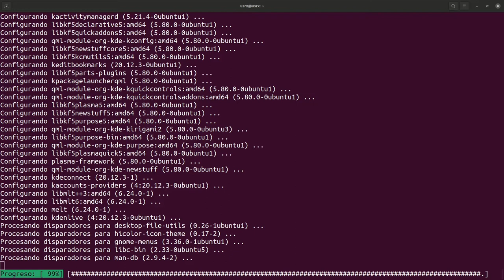Instalación de Kdenlive en ubuntu